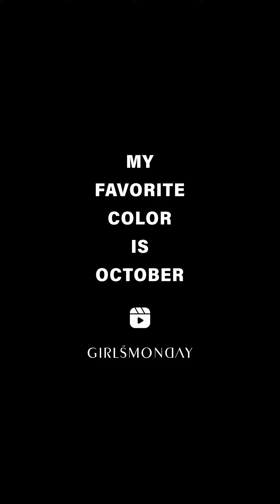雙釦褲頭造型仿舊牛仔褲